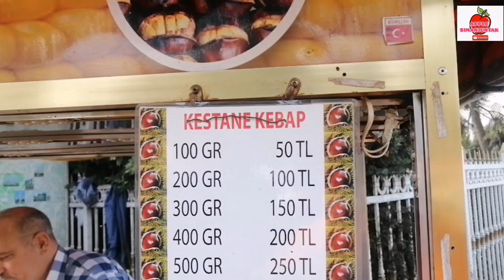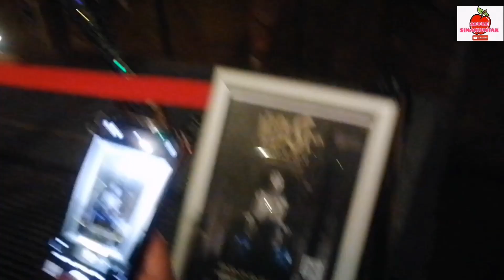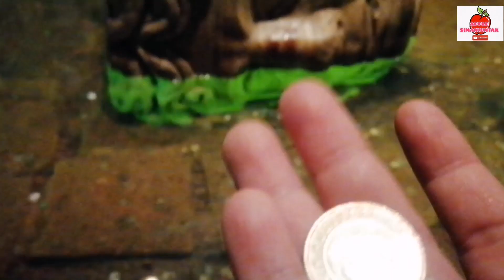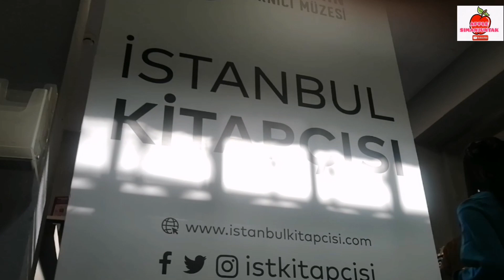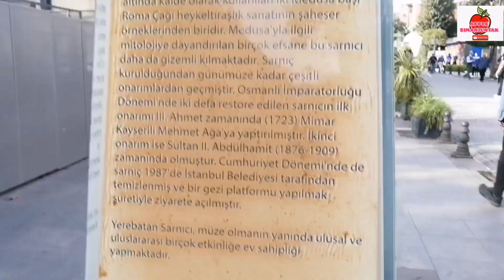TOPKAPI SARAYI & YEREBATAN SARNICI || Istanbul Tour part 3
Assalamualaikum Wr.Wb. Trip saya berikutnya adalah menuju tempat wisata peninggalan Romawi kuno yang berada di Istanbul. Yerebatan Sarnici atau disebut juga Basilica Cistern, adalah waduk bawah tanah (Yerebatan=bawah tanah, Sarnici=waduk) terbesar di antara lebih dari 60 waduk yang ada di Istanbul yang dibangun pada masa pemerintahan Kaisar Romawi Periode Bizantium, yaitu Kaisar Justinianus.

Letaknya berseberangan dengan Istana Aya Sophia. Patung-patung Medusa ini berada di Basilica Cistern atau dalam Bahasa Turki disebut Yerebatan Sarayi.